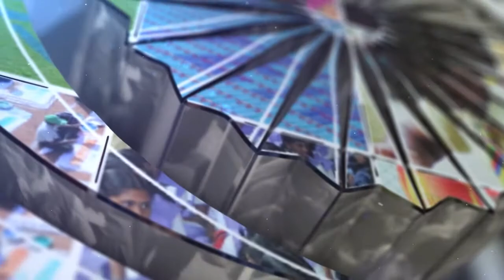Longest Duration Holding Vama Parivrtaikapata Sirsasana Yoga Pose Blindfolded on a Table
Longest Duration Holding Vama Parivrtaikapata Sirsasana Yoga Pose Blindfolded on a Table by an Individual (Male) - 20192293

The Longest Duration Holding Vama Parivrtaikapata Sirsasana Yoga Pose Blindfolded on a Table by an Individual (Male) lasted for 3 Minutes and 1 Second. It was accomplished by Dr.V.Gunasekaran, Founder-Maragatham Yogalayam at Udumalpet, Tirupur District, Tamil Nadu, India on September 26, 2019.